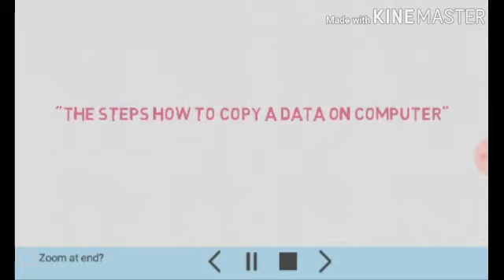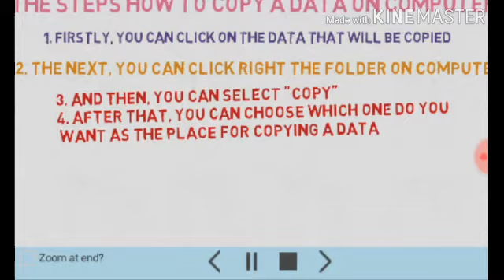The Steps How to Copy a Data on Computer